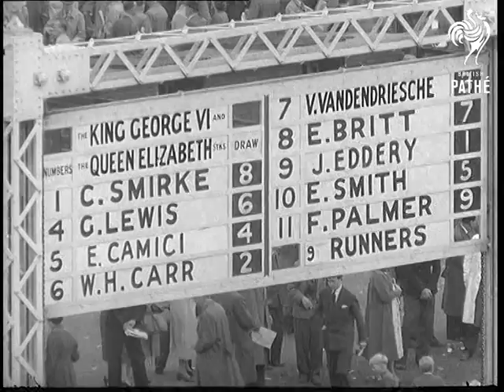The Richest Race (1956)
Ascot.

George VI and Queen Elizabeth Stakes goes to Ribot as Todrai bolts. Queen's horse comes second. GV. Part of the Ascot Race Course, showing notice board in background. LV. Angle shot. The Queen Elizabeth II walking in followed by Queen Mother. Sir Winston Churchill walking towards her, raises his hat and the Queen has a chat with him. He also chats with Queen Mother. The Queen walks away. SV. The runners on the board with jockey's names. LV. Zoom, the horses parading for the race. Zoom in to Ribot, No 5. He goes out of picture and the Queen's horse starts to come into the picture. SV. Man looking through binoculars. LV. Start, Todrai starts to rush the tapes. The jockey trying to duck is caught by tapes and pulled off horse and the horse runs down course. The jockey picks himself up. SCU. Man looking through binoculars. LV. Pan, the loose horse running back towards start. LV. The horse coming towards the start and the jockey is confronting it and trying to catch it, but the horse runs past the jockey. Pan back to jockey running towards the starting gate after the horse. Girl looking through binoculars. LV. The tapes are up and horses are away, pan with them as they go away into the distance. LV. Pan, Todrai leads the field - the mile post. LV. Towards, head on, Todrai still in the lead. SCU. Man with binoculars. LV. Pan, coming up to the finish of the race, Todrai starts to drop back and the Queen's horse is on the rails and Ribot starts to take up the running. He starts to come away from the field with the Queen's horse High Veldt still lying 2nd  and Todrai lying third. We pan with Ribot and Ribot goes past the post to win, followed by the others. LV. Top shot, Ribot being led in.

(Orig.Neg. & Lav.) (Title scene J.) (Orig.P.)
 FILM ID:593.16